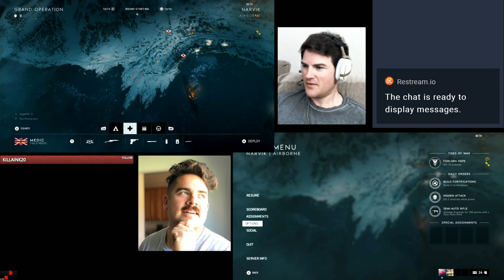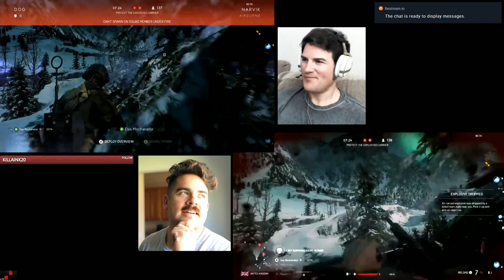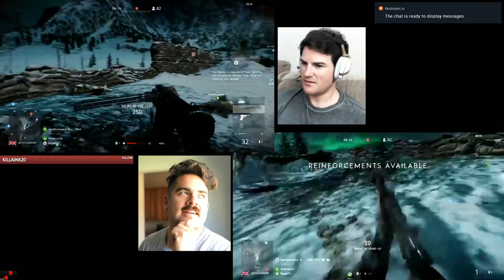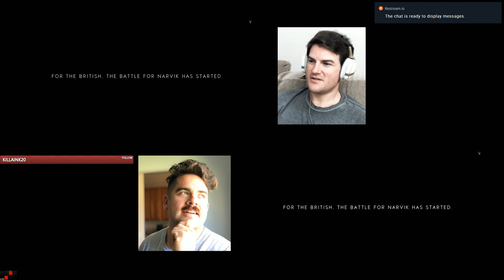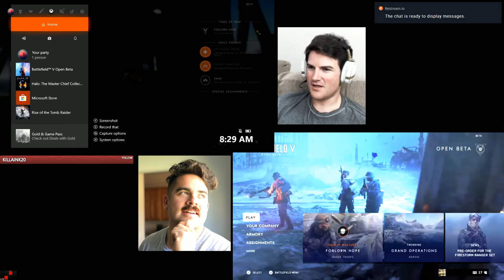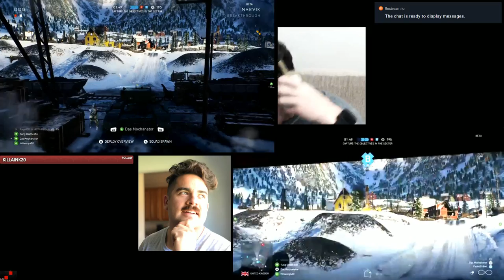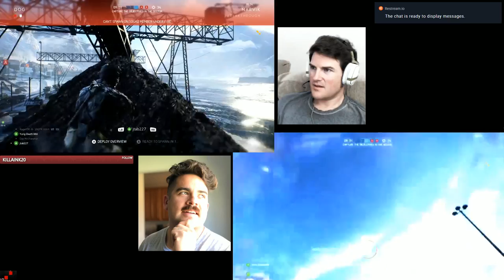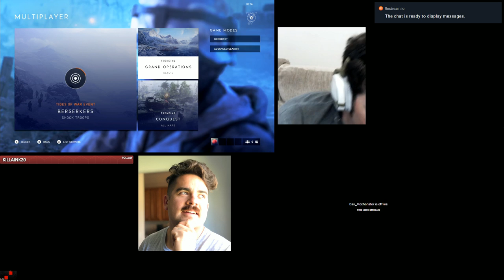[ Battlefield V ] The Hilary Swank Version Ep.1 - Let's Play Zeb & Mike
We stream games often! Come join us in the chat!